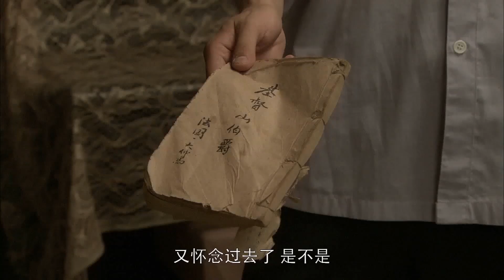《玫瑰的故事 同款》我们的生活比蜜甜 第25集丨#刘亦菲 张国立 演绎普通百姓的生活，永不放弃的生活态度抚慰这个年代躁动的心灵！（刘亦菲 张国立 王姬 ）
► 全集观看：
► 剧情简介：1978年，印刷厂食堂炊事员周永顺终于平反昭雪，带着一家人搬回了被没收多年的周家院子。他一心想把祖辈经营的周家羊肉面馆重新开张；可因为当时政策所限，只能偷偷摸摸“非法经营”；多年后，经历种种坎坷，周家面馆终于又开业大吉。他的大儿子是返城知青，不择手段从弟弟手中抢走了爸爸的退休指标，当上正式工；可面对马家姐妹两人的感情攻势，进退两难。他和妹妹是青梅竹马，可去下乡插队之后，姐姐对他又有救命之恩，两人渐生情愫；随后是三个人几十年的恩恩怨怨。老周的二儿子是工厂宣传科的临时工，能写能画，一心想要考美院；可由于当年他没有按照规定上山下乡，只能与高考失之交臂。他在两个女孩之间徘徊犹豫，一个是性格张扬的高中同学李晓叶，一个温柔贤惠的工厂同事张玉芝；三十年间，三人几番离合，啼笑皆非。三儿子即将高中毕业，深深爱上了分配到学校的实习音乐老师宋晓霞，之后，两人展开了一段长达二十年的爱情故事，浪漫凄婉；最终，两个有情人结为眷属。